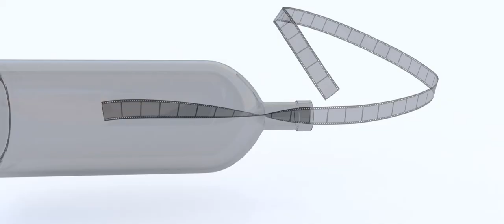RING SHOT MAGIC - Message in a Bottle Productions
Ring shots are one of our favorite details to capture on the wedding day. We're always trying to best the shot from week to week.
Let us capture the details in your story!